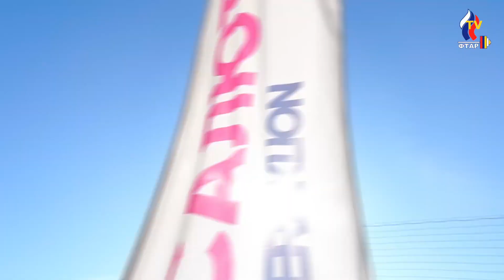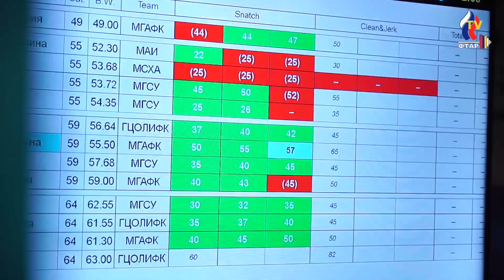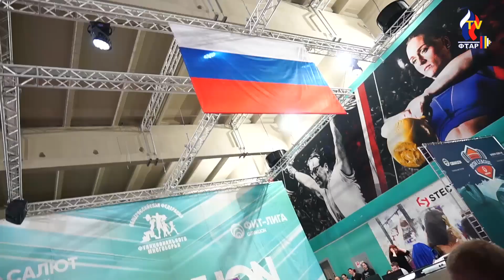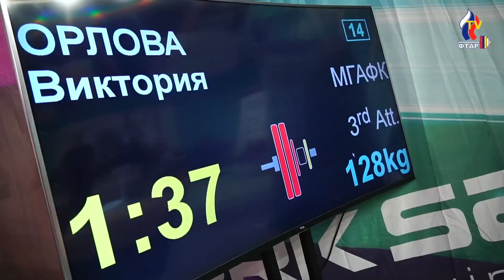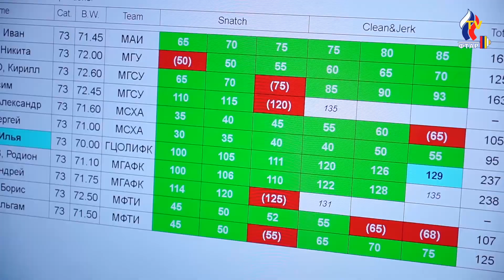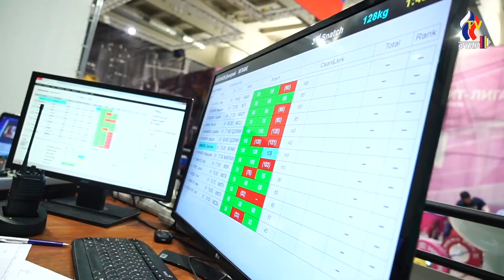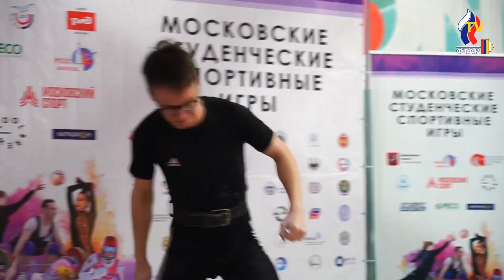XXXV МОСКОВСКИЕ СТУДЕНЧЕСКИЕ СПОРТИВНЫЕ ИГРЫ ПО ТЯЖЕЛОЙ АТЛЕТИКЕ.